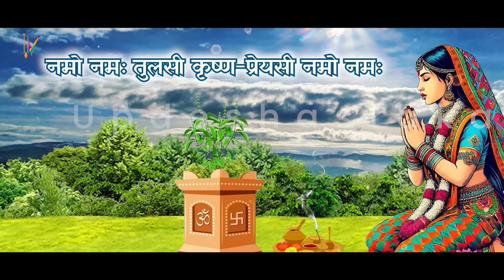कार्तिक मास कथा - अध्याय 13 || Kartik Maas Ki Katha Day 13 || Kartik Mahatmya Adhyay 13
कार्तिक मास कथा - अध्याय 13 || Kartik Maas Ki Katha Day 13 || kartik Maas ki katha कार्तिक मास आश्विन मास की पूर्णिमा से आरंभ हो जाता है। यह मास विष्णु भगवान को अत्यंत प्रिय है। इस मास में भगवान श्री हरि विष्णु जी की पूजा करने से विष्णु भगवान प्रसन्न हो जाते हैं। कार्तिक मास में पूजा के कुछ नियम हैं, यदि इनमें से एक भी नियम का पालन पूरी श्रद्धा से किया जाए, तो अनंत फलों की प्राप्ति होती है। आइए जानते हैं कार्तिक मास कार्तिक मास की कथा Kartik month begins on the full moon of Ashwin month. Kartik month is the most important month in 12 months according to Hindu calendar. This month is very dear to Lord Vishnu. In this month, Lord Vishnu is pleased by worshiping Lord Shri Hari Vishnu. There are some rules of worship in Kartik month, if any one of these rules are followed with full devotion, then eternal fruits are attained. Let's know the rules of Karthik month through this video Kartik Maas ke Niyam. This video also shows Kartik maas ki katha.Kartik maas ki katha,kartik maas,kartik maas mahatmya,kartik maas adhyay,kartik mahatmya adhyay 13,kartik mahatmya katha,kartik mahatmya,kartik maas ka mahatva,kartik mahatmya ki katha,Kartik snan,Kartik maas ki katha day 13,kartik maas katha adhyay 13,कार्तिक मास की कथा,Kartik 2024,kartik maas ki katha kahani,kartik maas ki kahani,karti mass katha,kartik mahima,kartik katha ka pahla adhyay,kartik katha,updeshastakam,krishnayan
💰Support Us For Next Project Like Krishnayan:
UPI: nilaachalstore@okaxis
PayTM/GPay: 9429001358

Damodarashtakam दामोदर अष्टकम Song: Hear and recite this beautiful ashtakam everyday while offering ghee lamp to Lord Damodar